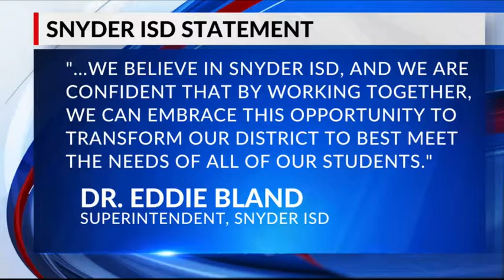Snyder ISD releases statement after announcement of state takeover